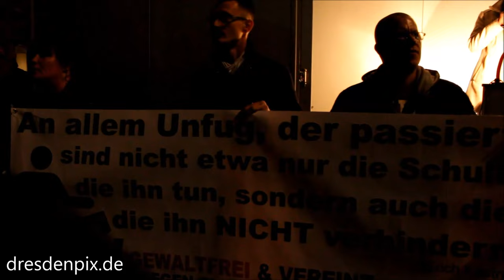Komplett und ungekürzt Redebeiträge & Spaziergang: 15.000 Menschen Pegida 9.03.15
Komplett und ungekürzt Redebeiträge Spaziergang : 15.000 Menschen spazierten am 9.03.15 durch Dresden

Redebeitrag Lutz Bachmann
Redebeitrag Tatjana-Festerling
Spaziergang
Redebeitrag Tatjana-Festerling
Redebeitrag Reiko Beil

Wenn euch das Bild/Video gefällt, dürft ihr es gern teilen und/oder hinterlasst einen Kommentar.
Schaut auch mal auf unserer Webseite vorbei.